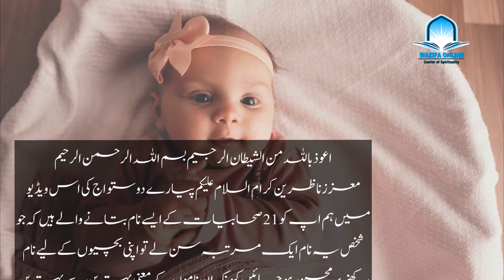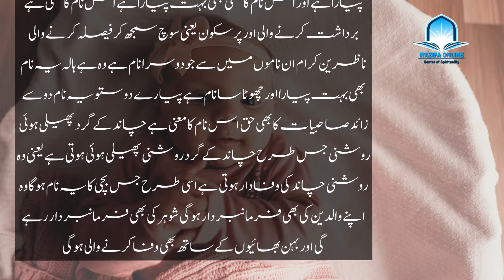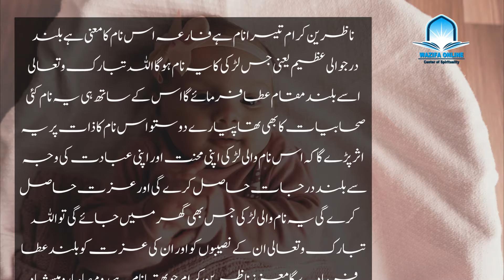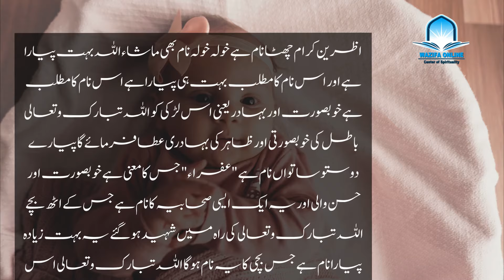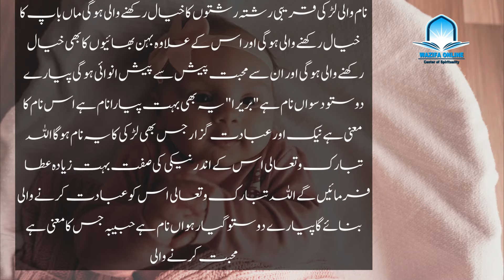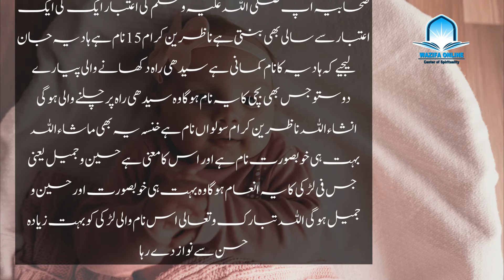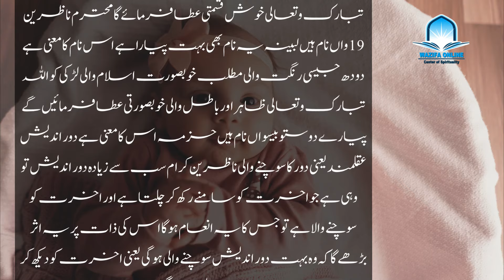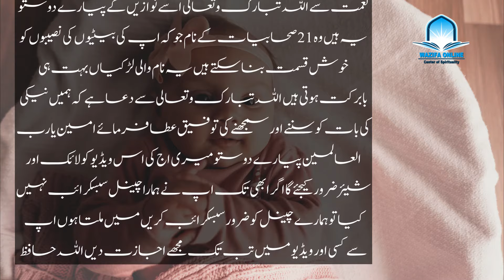21 Jannati Sahabiyat Ke Khubsurat Naam | Muslim Baby Girls Names with Best Meanings | Wazifa Online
21 Jannati Sahabiyat Ke Khubsurat Naam | Muslim Baby Girls Names with Best Meanings | Wazifa Online